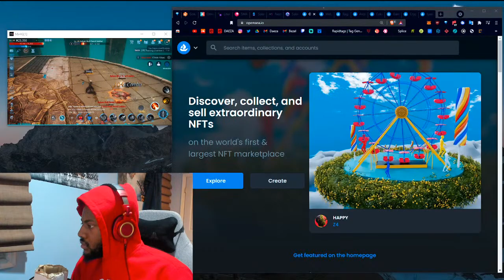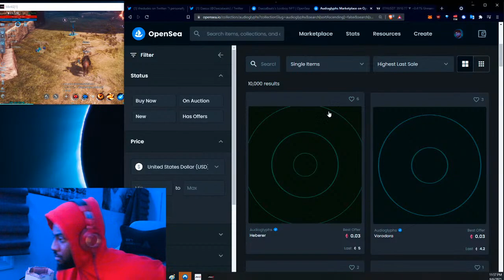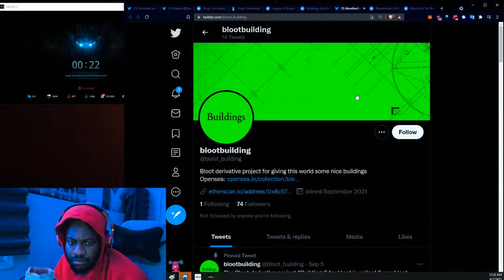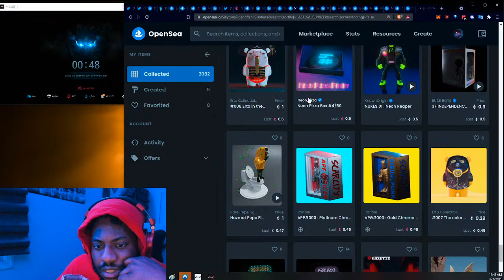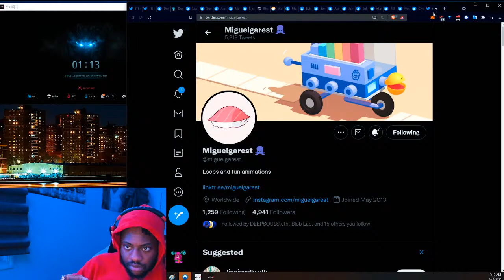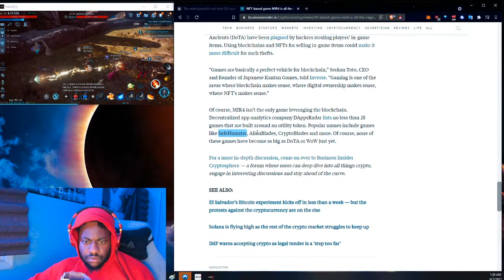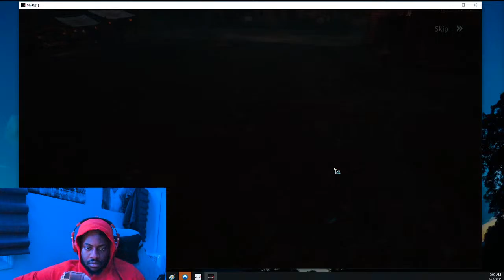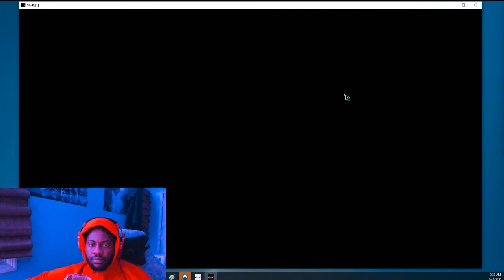The Nightcap: NFT Hunt, Crypto Analysis & MIR4 Runs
Video Description

In this live stream Daeza conducts an NFT Hunt taking a look at and rating different NFT projects for their value and future potential, he provides technical analysis over different cryptocurrencies to give insights as to their short and medium-term targets, and lastly, he caps it off with live gameplay of the world's first commercially successful NFT game, MIR4!

Cobbs Capital Socials